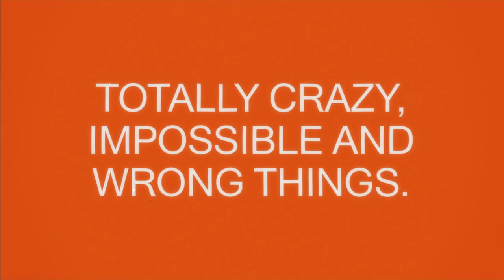Exhibition Trailer | Isa Genzken: Mach Dich hübsch!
Largest retrospective ever in the Netherlands of one of the most influential artists of the last forty years. The exhibition is the first comprehensive retrospective of Isa Genzken’s work. The exhibition opens during Amsterdam Art Weekend 2015: November 29, 2015.